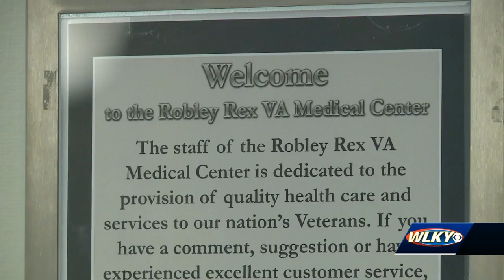New VA clinic designed specifically for female veterans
A new clinic in Louisville is designed specifically for female veterans.